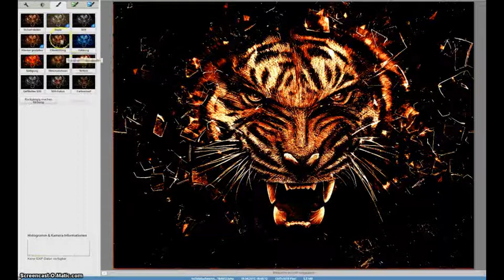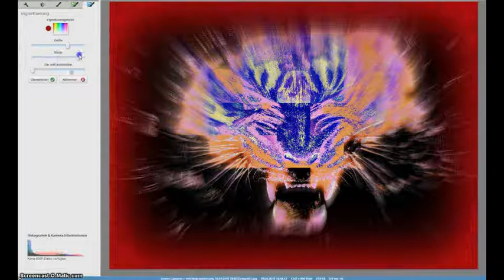Tiger -- Speededit ~5~